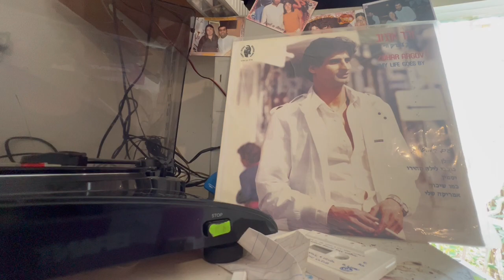זהר ארגוב ילדה חכיתי שנים הלהיט אדיר מוקדש לאשה נדירה זו אהבת חיים שלי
מוקדש לאושר של חיי אשתי הי האור בחי